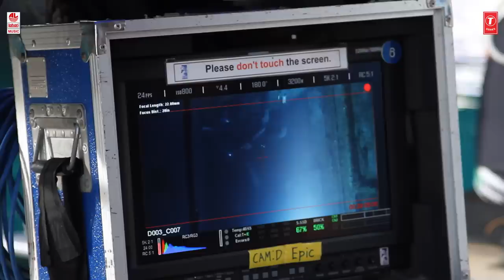Vishwaroopam 2 - Underwater Behind the Scenes | Kamal Haasan, Pooja Kumar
Watch the exclusive Behind the Scenes of Underwater Scenes from  "Vishwaroopam 2", Starring Kamal Haasan, Rahul Bose, Pooja Kumar, Andrea Jeremiah, Shekhar Kapur, Waheeda Rehman, Music Composed by Ghibran.

Album/Movie: Vishwaroopam II
Artist Name: Kamal Haasan, Rahul Bose, Pooja Kumar, Andrea Jeremiah, Shekhar Kapur, Waheeda Rehman
Music Director: Ghibran

Directed by : Kamal Haasan
Produced by : Kamal Hassan, S Chandrahasan For Aascar films (P) Ltd
Written by : Kamal Haasan
Cinematography : Sanu Varghese, Shamdat Sainudeen
Edited by : Mahesh Narayanan, Vijay Shankar
Production Company : Aascar Films PVT Limited
Distributed by : Raaj Kamal Films International, Rohit Shetty Pictures(Hindi), Reliance Entertainment(Hindi)